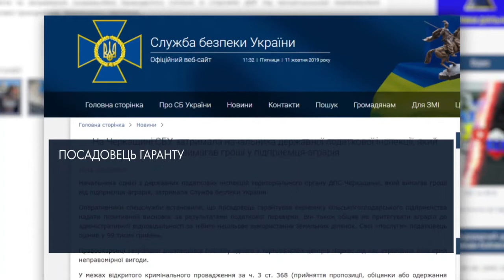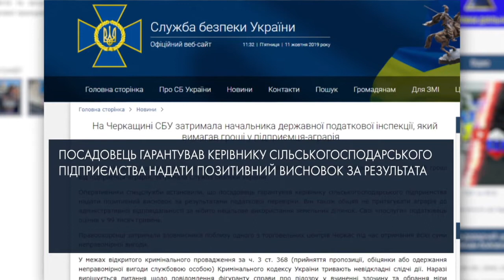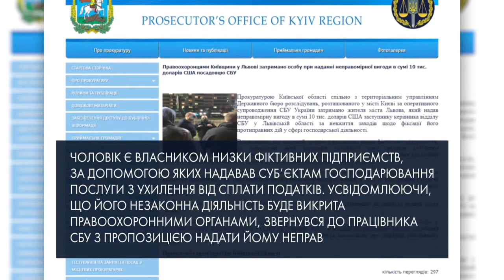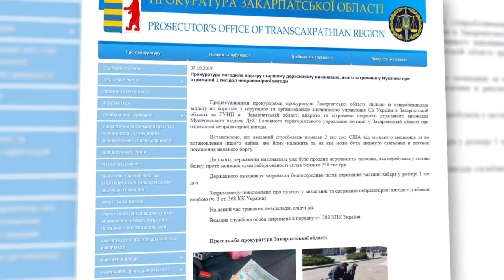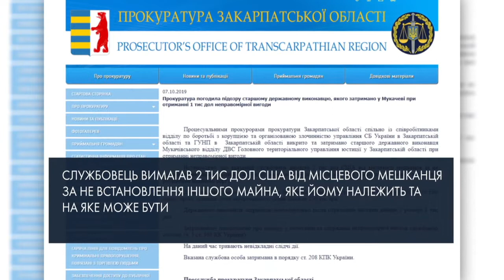На Черкащині податковий інспектор погорів на хабарі у 100 тис.грн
Користуючись своїм службовим становищем, чоловік вирішив додатково заробити. Начальник державної податкової інспекції Черкаської області вимагав від фермера хабаря. Але витратити  гроші посадовець не встиг. Адже одразу після того, як аграрій передав йому хабар поблизу торговельного центру, хитрого чиновника пов’язали співробітники СБУ.
Також в огляді «Хабар.News» дивіться:
Заступника керівника відділу СБУ у Львівській області намагалися спокусити хабарем.
Державний виконавець у Закарпатській області попався на хабарі у тисячу доларів.